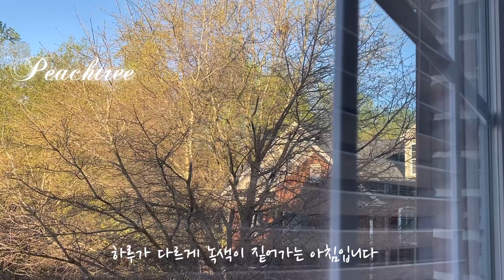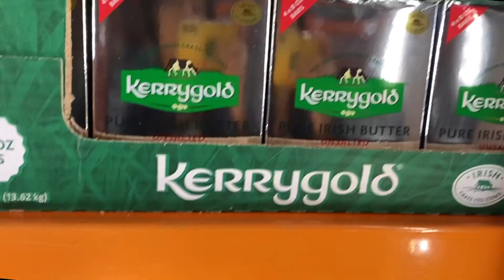Morning Routine |Costco 장보기|한국음식 인기제품|설레임 가득한 4월 선물같은 봄날의 일상|살림브이로그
안녕하세요
오늘도 저의 체널을 방문해 주시고
감상해 주셔서 감사합니다
부족하지만 소소한 일상과 소박한 밥상을 공유하는
공간입니다
나이는 숫자에 불과하다는말
나이는 늙어가는게 아니라 익어가는거라는 노래가사처럼
지금도 배워가며 익어가는 중입니다
참!